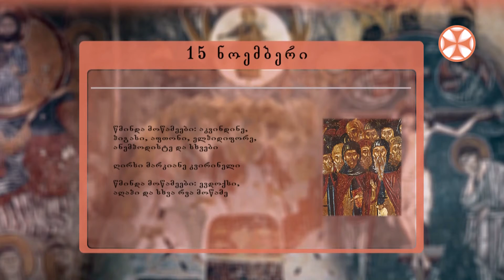საეკლესიო კალენდარი (15 ნოემბერი, 2020 წ.)